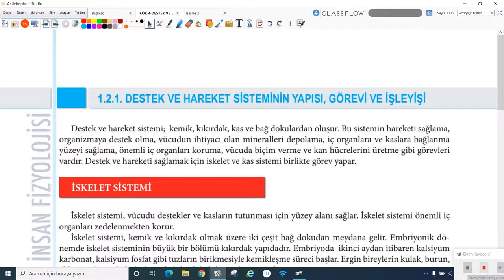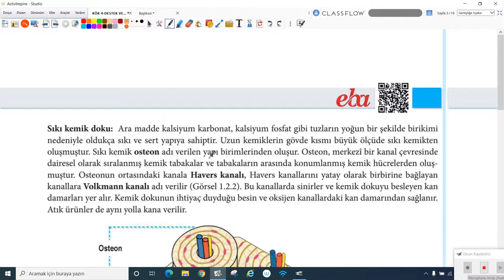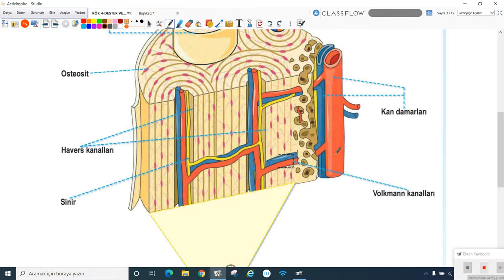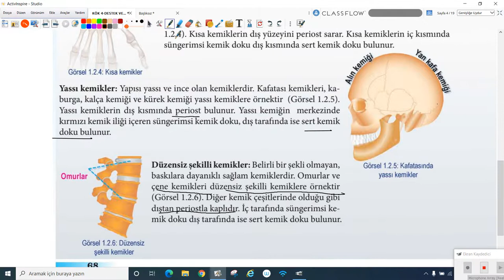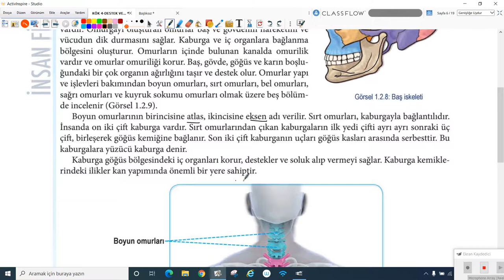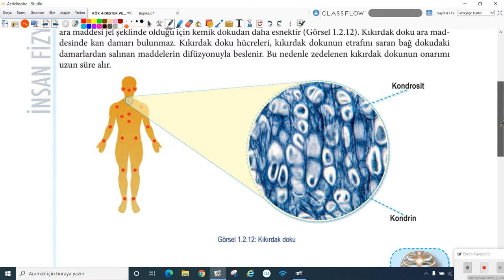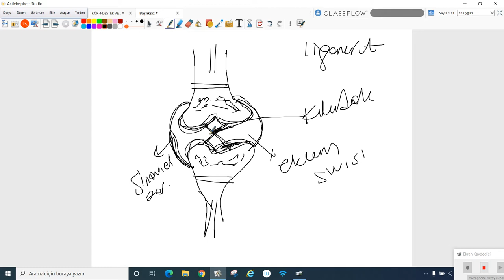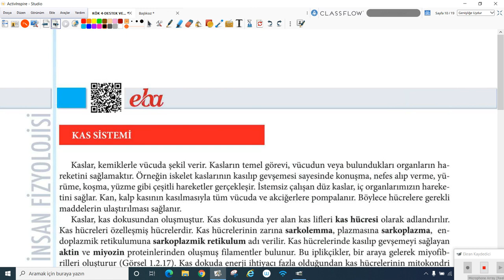2020-2021 11. Sınıf Biyoloji B11001 - İnsan Fiz. Destek ve Hareket.Sis.-1 | Anlatan Canan Eryiğit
GO Liseler 11. Sınıf Biyoloji B11001 - İnsan Fiz. Destek ve Hareket.Sis.-1
1-KÖK (Konu Öğrenme Kılavuzu)
Anlatan: Canan Eryiğit
FAYDALI LİNKLER:
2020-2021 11.SINIF B11001 BİYOLOJİ MÜFREDATI

Son yüzyıldaki bu devrimsel ilerleme, bilim ve teknolojinin sınırlarının hayal gücümüzün çok ötesinde olduğunu göstermektedir.

Bu dönem DNA’nın gizeminin aydınlatıldığı, insanoğlunun genetik kodunun çözümlendiği ve antibiyotiklerin keşfedildiği bir dönem olmuştur. Ayrıca bilim ve teknolojinin ortaklaşa çalışması insan hayatına inanılmaz bir konfor getirmiştir.
Çağımızda bilim; sosyal, kültürel ve ekonomik hayatımızın önemli bir parçası olmuştur. Bu yüzden günümüzün demokratik toplumları bilimi ve bilimin topluma katkısını takdir eden, bilimin işleyişi ve bilimin ortaya koyduğu temel fikirler hakkında yeterli bilgiye sahip ve en önemlisi, bilimin ortaya koyduğu bilgi ve tartışmalara eleştirel yaklaşabilen bireylere, yani bilimsel okur-yazar bireylere ihtiyaç duymaktadır. Bilimsel okur-yazarlığın gerçekleştirilmesi, bireylerin bilim hakkındaki anlayışlarının toplumda bilim ve teknolojiyi ilgilendiren konularda tartışmalara katılabilecek ve bilinçli kararlar verebilecek şekilde geliştirilmesine bağlıdır.